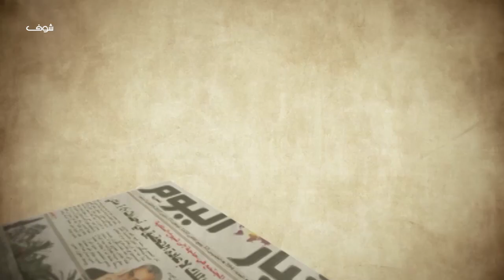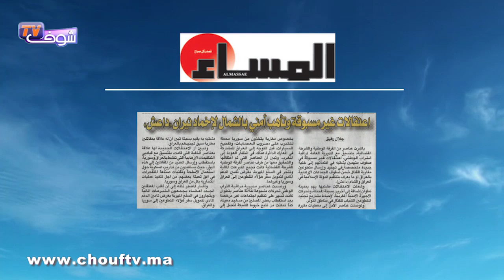شوف الصحافة : هلع بسجن مول البركي بعد انفجار علبة طماطم محشوة بالمخدرات